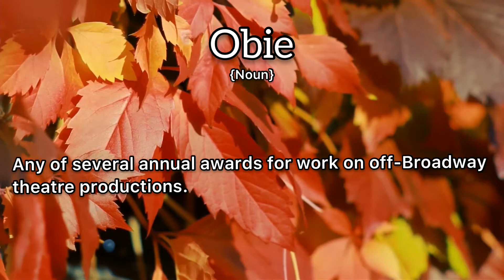Obie Meaning : Definition of Obie